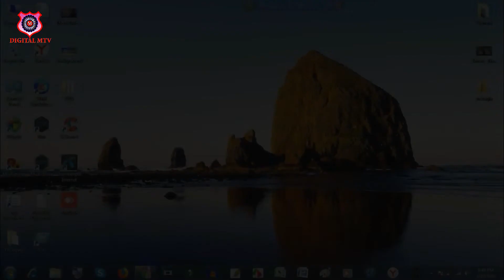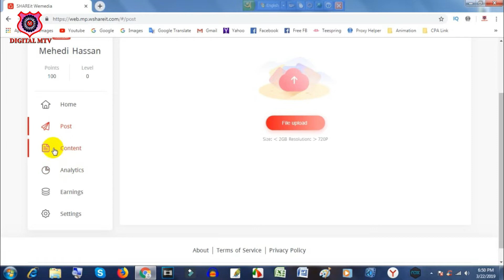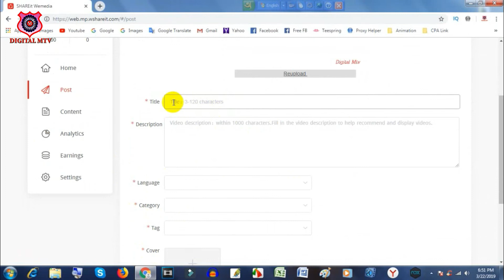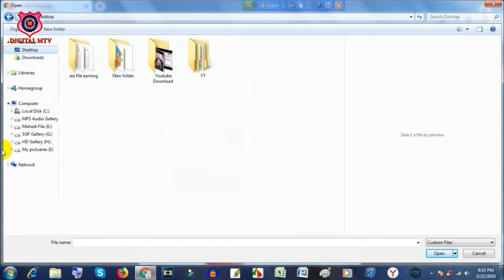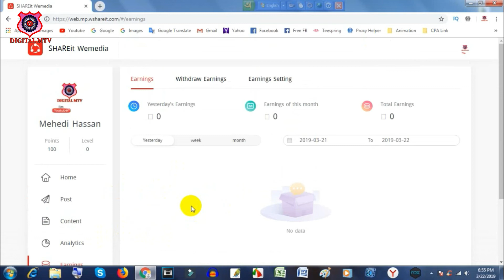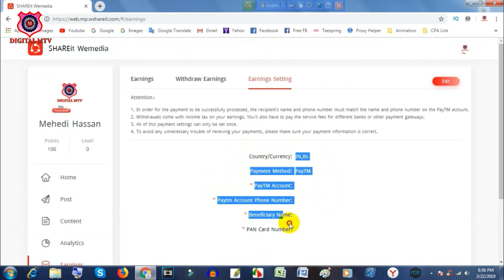How To Upload Videos On SHAREit ।। SHAREit এ ভিডিও আপলোড করে ইনকাম করুন ।।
আপনি SHAREit  থেকে আই করতে পারবেন, আপনি যদি ইউটিউব এর মত SHAREit_ ভিডিও আপলোড দেন তা হলে আপনি SHAREit_ থেকে আয় করতে পারবেন কিন্তু আপনি বাংলাদেশ থেকে মনে হয় না টাকাটা তুলতে পারবেন। কিন্তু পরবর্তিতে হয় তো আপডেট আসলে হয় তো বাংলাদেশ থেকে পেমেন্ট তুলতে পারবেন।

▶️▶️Skype= live:abcmehedi5

                           ▶️▶️▶️▶️▶️Thanks▶️▶️▶️▶️▶️▶️